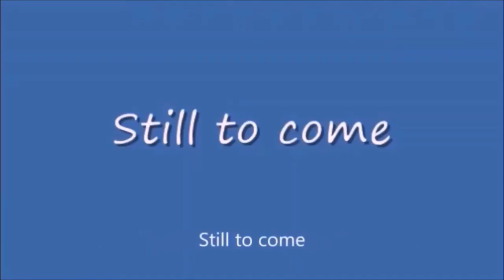Friday Nitro 421